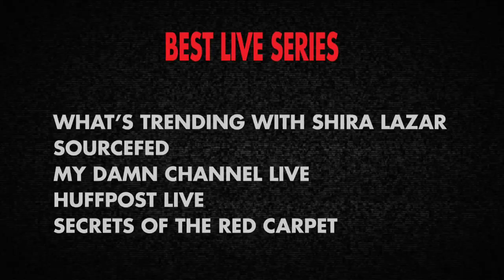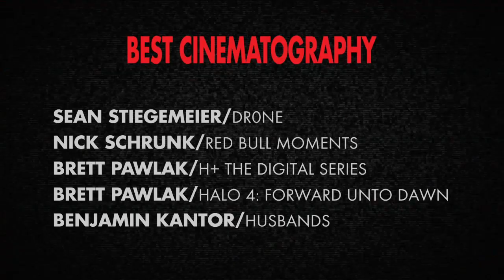Streamys Nomination Announcement - 3rd Annual Streamy Awards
A star-studded video announcing the Official Nominees of the 3rd Annual Streamy Awards featuring some of your favorite YouTubers, online video personalities, musicians, and stars.

ANNOUNCEMENTS
Special Thanks to all those who helped make the video possible.

The 3rd Annual Streamy Awards is Sunday, February 17th and will feature some of the best personalities in entertainment today.